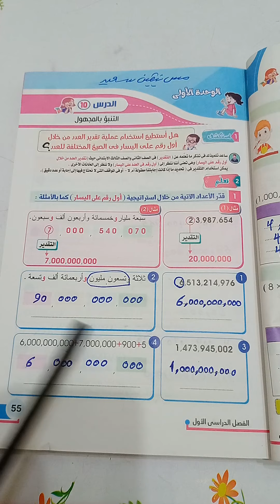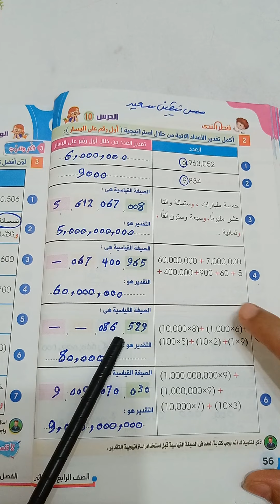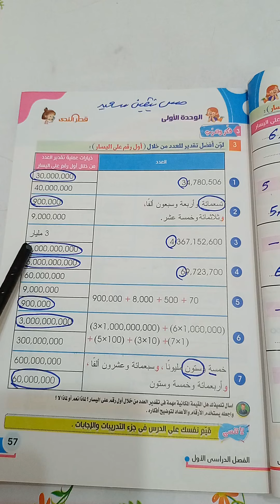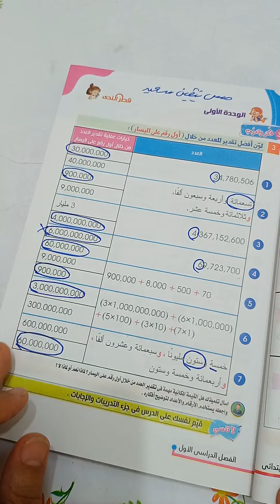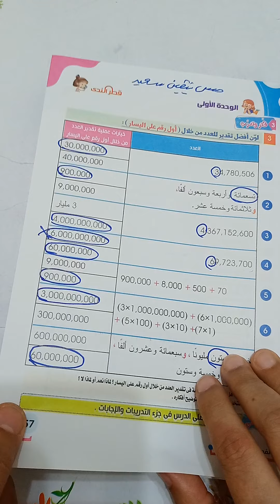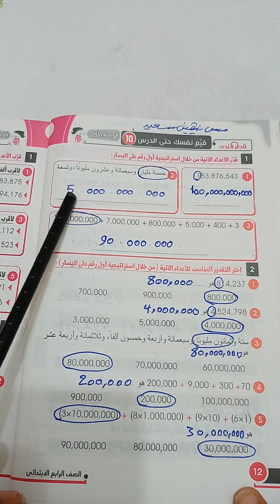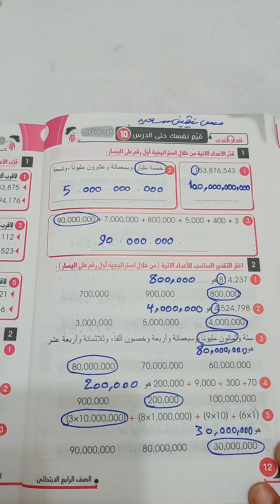الوحده الاولى الدرس 10 التنبؤ بالمجهول رياضيات الصف الرابع الترم الاول